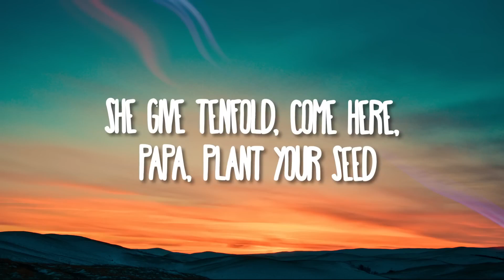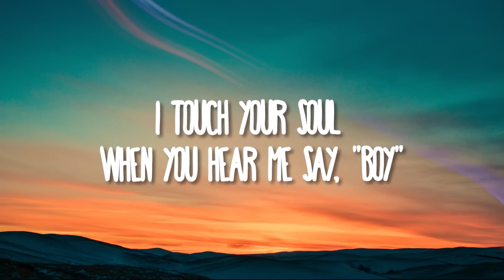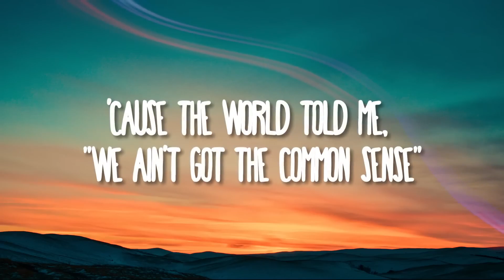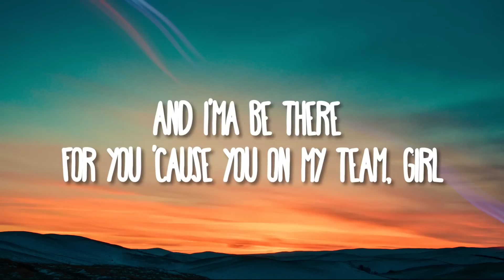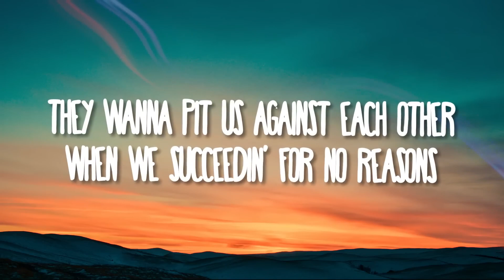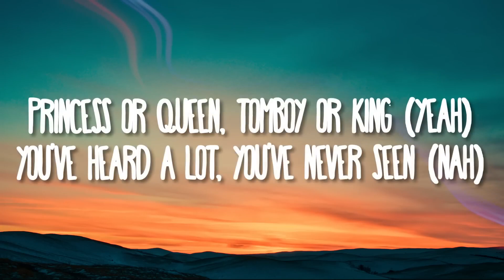Doja Cat Woman